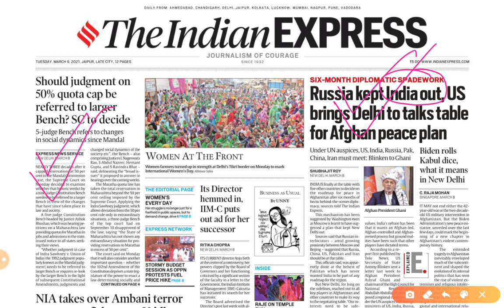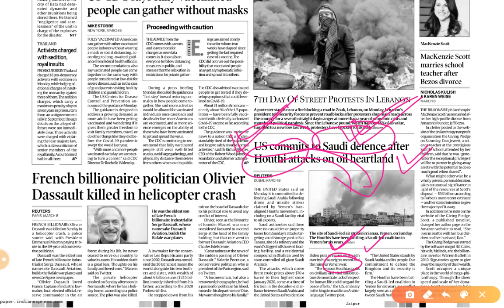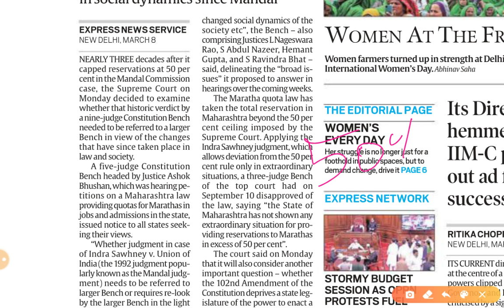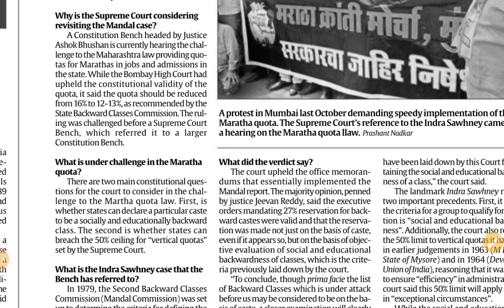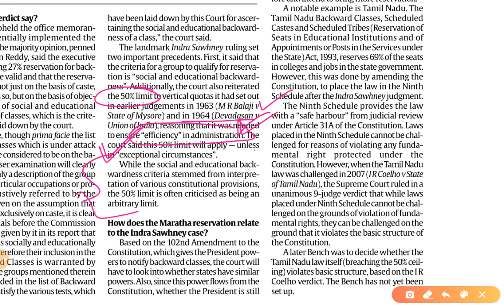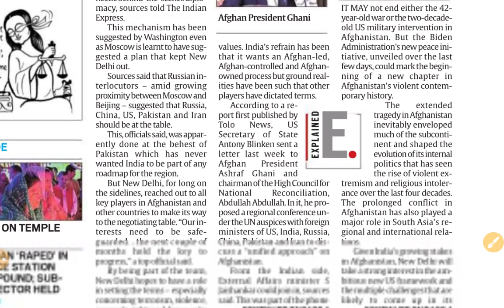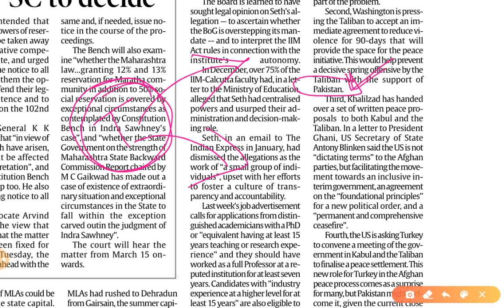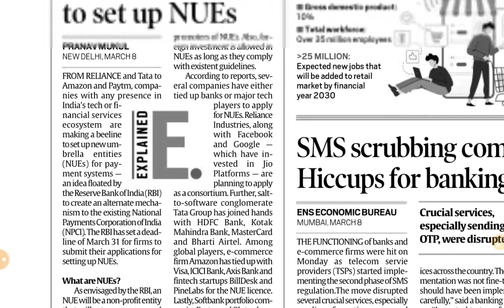9th March 2021 | Gargi Classes News Analysis and Important Topics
Indian Express important News in Hindi,

9th March 2021 | Indian Express Explained analysis | The Hindu Editorial  Analysis | The Hindu Editorial Discussion |  Daily Indian Express Explained Analysis in Hindi | current affairs for UPSC CSE/IAS |  Daily current affairs for RPSC RAS by Gargi classes.